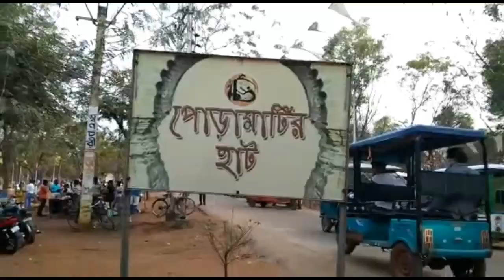Bishnupur Tour || Joypur forest || Weekend trip from kolkata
Bishnupur , the temple town of bengal is famous for its beautiful terracotta temples.
How to reach Bishnupur :-
* By car it will take 3 to 4 hrs
* By train :
12883 Rupashi Bangla Exp will leave from Howrah at 6:25 a.m. and will reach Bishnupur at 9:35 a.m.
22861 Rajya Rani Exp will leave from Santragachi at 6:44 a.m. and will reach Bishnupur at 10:06 a.m.
Entry fee :-  Rs.30/head for Rasmancha and other temples of Bishnupur.
Hotel :-
Hotel Annapurna : Tariff  Rs.3000/- to Rs.7500/-

Next vlog is coming soon !